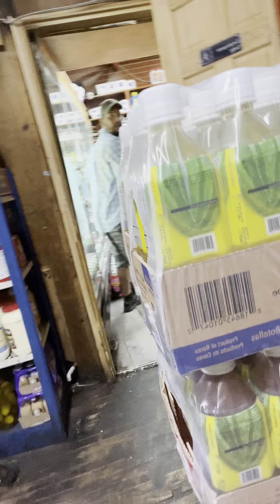‏الجزء الرابع من تنظيف المحل عام 2023 👍👍👍👍